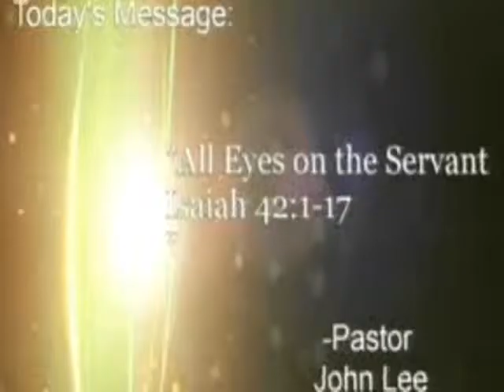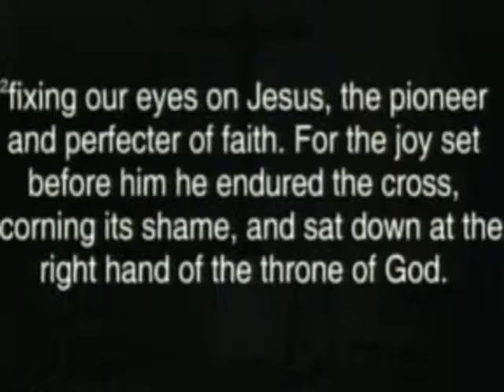All eyes on the servant Isaiah 42 1 17 Pastor John Lee